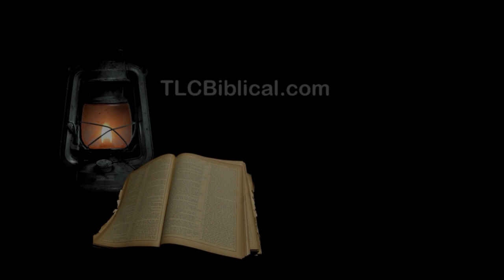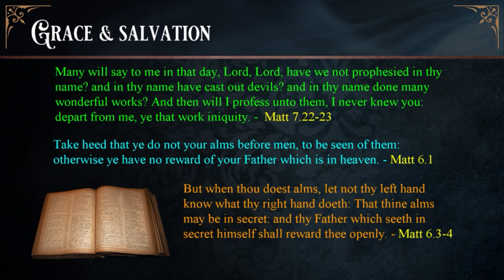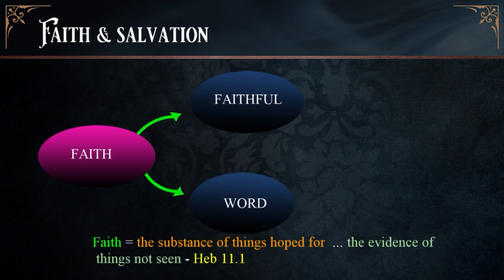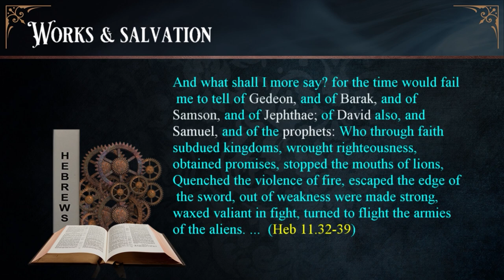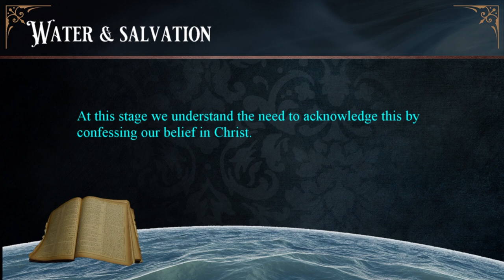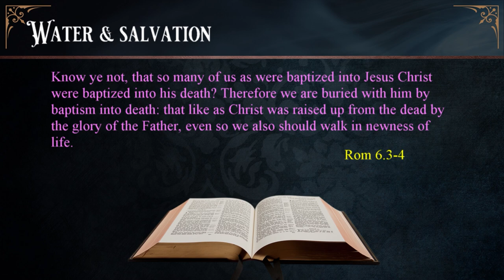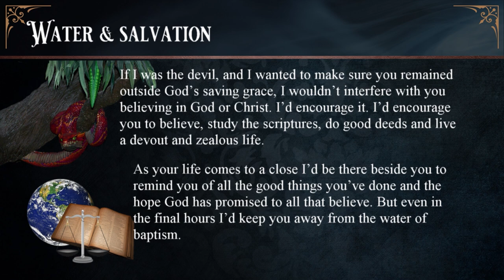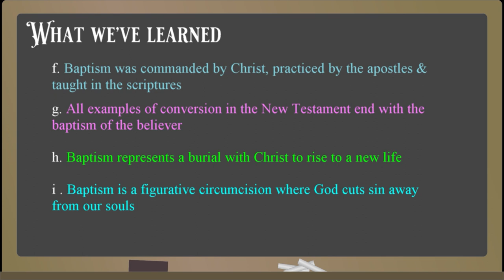309 The Biblical Doctrine Of Salvation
Throughout these studies we’ve seen God’s command to follow the patterns that have been revealed. This applies to objects created for worship, consecration of priests and conduct acceptable to the Lord. In this lesson we’ll focus on The Biblical Doctrine Of Salvation and the pattern of obedience as recorded in the scriptures.